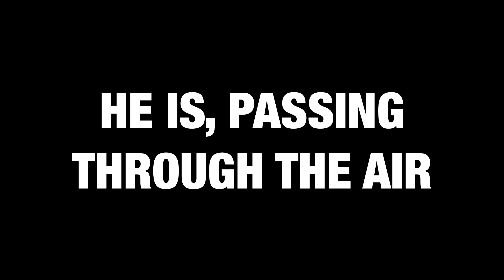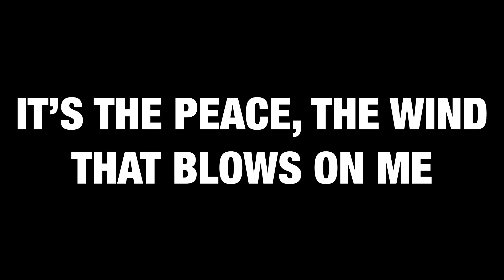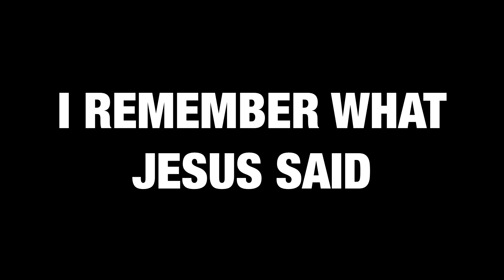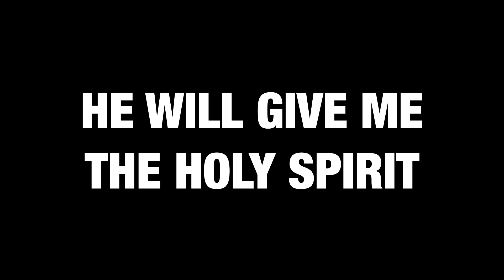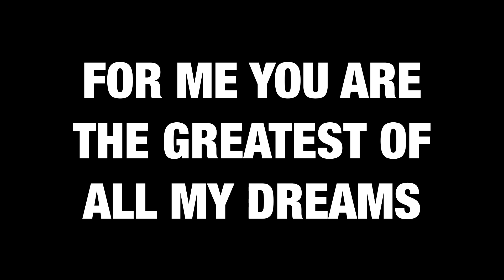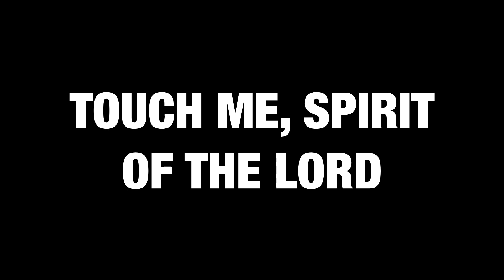Touch me Spirit of God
He is, passing through the air
It’s the peace,
The wind that blows on me
He is in the voice of our praise
The light of God it’s the Holy Spirit

𝐂𝐇𝐎𝐑𝐔𝐒
𝗙𝗼𝗿 𝗺𝗲 𝗬𝗼𝘂 𝗮𝗿𝗲
𝗧𝗵𝗲 𝗴𝗿𝗲𝗮𝘁𝗲𝘀𝘁 𝗼𝗳 𝗮𝗹𝗹 𝗺𝘆 𝗱𝗿𝗲𝗮𝗺𝘀
𝗧𝗼𝘂𝗰𝗵 𝗺𝗲, 𝗦𝗽𝗶𝗿𝗶𝘁 𝗼𝗳 𝘁𝗵𝗲 𝗟𝗼𝗿𝗱
𝗧𝗼𝘂𝗰𝗵 𝗺𝗲, 𝗮𝗻𝗱 𝗿𝗲𝗹𝗶𝗲𝘃𝗲 𝗺𝘆 𝗽𝗮𝗶𝗻

In the moments of suffering and pain
I remember what Jesus said
That in this world:
He will not leave me alone
He will give me the Holy Spirit.